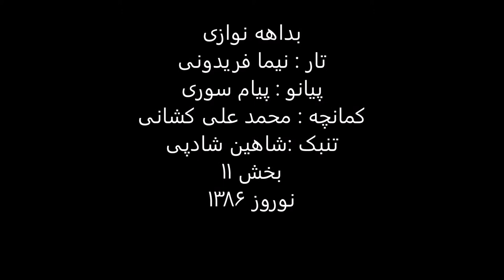بداهه نوازی نوروز1386 تار نیما فریدونی پیانو پیام سوری تنبک شاهین شادپی کمانچه محمدعلی کشانی 11